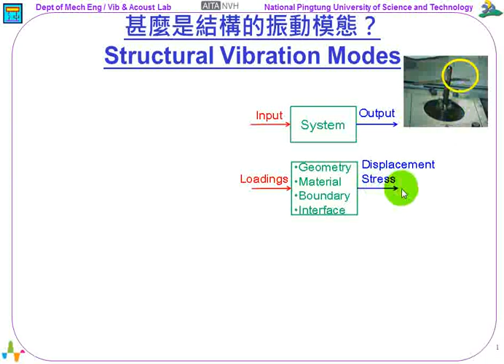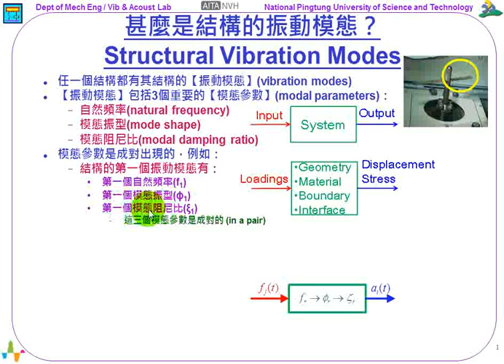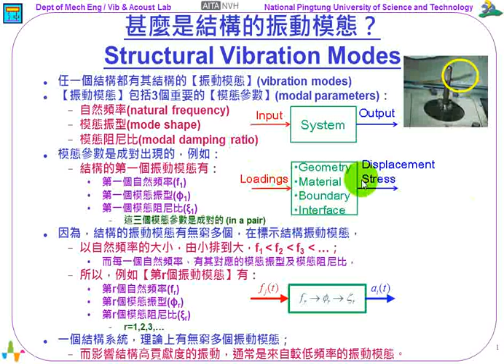56--甚麼是結構的振動模態？(3: 24)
《振動噪音科普專欄》甚麼是結構的振動模態？

甚麼是結構的「振動模態」？

振動是日常生活中常見的現象，一個結構體受到外力的作用，這個結構就會產生振動的現象。要了解結構的振動現象，需要先認識很重要的一個名詞是「結構振動模態」(structural vibration mode)。

甚麼是「結構振動模態」？結構是可以理解的，那麼甚麼是「振動模態」(vibration mode)？又，單獨看「振動」，振動也是可以理解的，但是，甚麼是「模態」(mode)呢？為什麼要稱為「振動模態」？「振動模態」有甚麼用途呢？知道結構的「振動模態」有那麼重要嗎？

結構會產生振動，一定是受到了外部的干擾，可能是外力的作用，而使得結構產生振動的反應或響應。所以，可以從ISO系統流程【甚麼是ISO及SPR？】來看：

1. Input輸入：就是造成結構系統振動的輸入干擾源，可能是有外力(loadings)作用在結構。
2. System系統：當然就是結構體本身。界定一個結構系統，必須了解結構的幾何形狀尺寸(Geometry)，以甚麼材料(Material)製作的，有怎麼樣的邊界狀態(boundary)，如果是多個零件所組成，又需要知道倆倆物體間的接觸介面(Interface)是甚麼。所以，簡單的說，一個系統特性，要充分了解其GMBI，就是幾何、材料、邊界、及接觸介面的特性。
3. Output輸出：可以理解就是結構系統受到外部的干擾所引發的結構振動，使得結構變形的位移(displacement)，而有結構應力(stress)產生。

因為，結構的輸出響應，是會因為系統GMBI特性的不同，盡管有相同的輸入干擾源，系統仍然會有不同的輸出響應。例如：不同的幾何(geometry)、材料(material)、邊界(boundary)、接觸介面(interface)的結構系統特性差異，此結構系統就會有不同的特性，而有不同的振動響應。

如上述GMBI的結構系統特性，因為都是可以度量的物理量，所以，代表系統特性的參數就稱之為「物理參數」(physical parameter)，例如：幾何尺寸的長寬高是長度的「物理量」；材料參數有密度、楊氏係數及普松比的「物理量」；邊界條件是結構邊界有自由度(degree of freedom)受到拘束(constraint)的狀態；倆倆結構的接觸介面有接觸勁度(stiffness)、接觸阻尼(damping)等效應，這些都稱為結構系統的物理域(physical domain)之物理參數。

除了以「物理域之物理參數」來觀察結構系統特性外，另一個觀察角度，就是模態域(modal domain)，結構在「物理域」，有「物理參數」；同樣的，結構在「模態域」，也有結構的「模態參數」(modal parameter)，這個「模態參數」就是「振動模態」。「」

當要解析結構系統(system)受到輸入(input)干擾源的振動輸出(output)響應，除了了解結構系統的物理域(physical domain)之物理參數，也要充分了解結構系統的模態域(modal domain)之模態參數。

那麼甚麼是「振動模態」？甚麼是「模態參數」呢？其特性概述如下：

1. 首先需要先認知：任何一個結構都有其結構的振動模態(vibration modes)。
2. 「振動模態」包括3個重要的「模態參數」(modal parameters)：
(1) 自然頻率(natural frequency)
(2) 模態振型(mode shape)
(3) 模態阻尼比(modal damping ratio)
3. 「模態參數」是成對出現的，例如：結構的「第一個振動模態」有：第一個自然頻率(f1)、第一個模態振型(φ1)、及第一個模態阻尼比(ξ1)，這三個模態參數是成對的(in a pair)
4. 結構的「振動模態」有無窮多個，在標示結構振動模態，以自然頻率的大小，由小排到大，f1 小於 f2 小於 f3 小於 …；而每個自然頻率，有其對應的模態振型及模態阻尼比，所以，例如「第r個振動模態」有：第r個自然頻率(fr)、第r個模態振型(φr)、及第r個模態阻尼比(ξr)，r=1,2,3,…。
5. 一個結構系統，理論上有無窮多個「振動模態」；而影響結構高貢獻度的振動，通常是來自較低頻率的「振動模態」。

到這裡，讀者大概對結構系統的「振動模態」有了初步的認識，也就是那3個「模態參數」，希望對讀者有幫助。那麼不同的結構，其「模態參數」會有甚麼不同呢？先前單元【典型矩形平板模態振型之解讀】，我們再另闢單元討論各種結構的「振動模態」特性。

讀者也會想：如果充分了解結構系統的模態域(modal domain)之模態參數，是很重要的事，那麼我們可以量測得到結構「振動模態」的「模態參數」嗎？是，可以的，我們可以由理論分析、數值解析求得結構的「理論模態參數」，我們再另闢單元討論。

另外，也可以由實驗方法，以「實驗模態分析」，求得「實際結構的模態參數」，可參考先前單元：【甚麼是【實驗模態分析】？What is 'Experimental Modal Analysis' (EMA)？】。

王栢村
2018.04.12